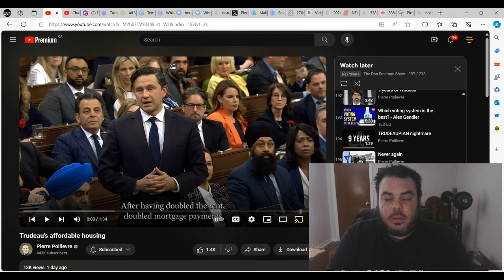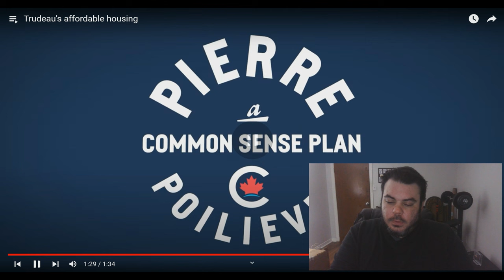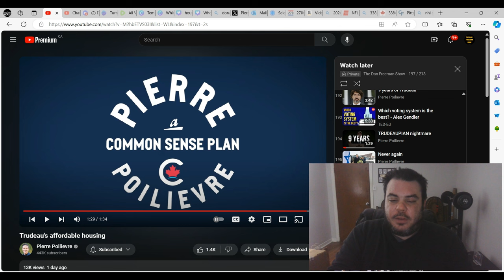Pierre Poilievre DISMANTLES Trudeau's housing record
Pierre Poilievre exposes Trudeau once again during question period, this time about the housing market.